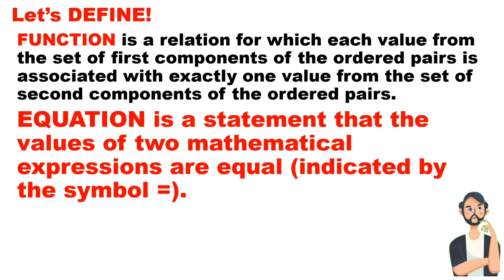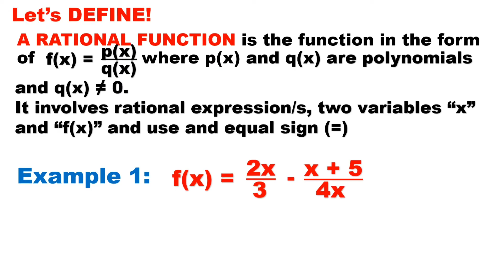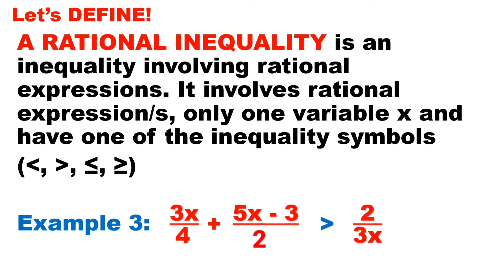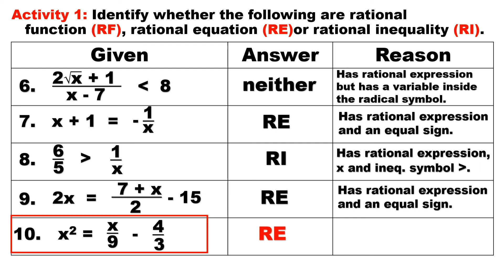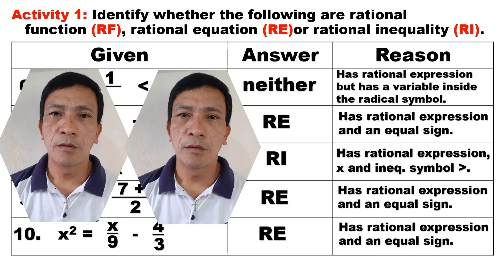Distinguishing Rational Function, Rational Equation and Rational Inequality - Grade 11 Gen Math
This video is all about distinguishing rational function, equation and inequality of Grade 11 General Mathematics. The discussions is simple, detailed, easy to understand and align to modules released by DepED during distance learning. Best for virtual and online learners for their self-study at home.